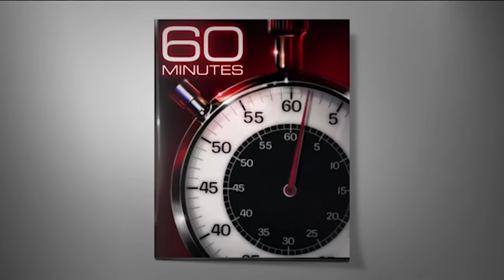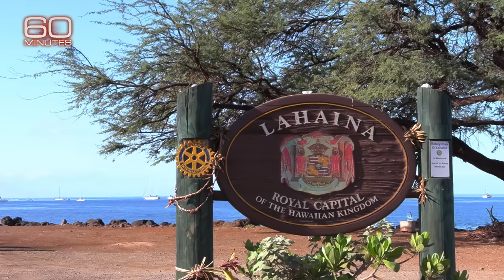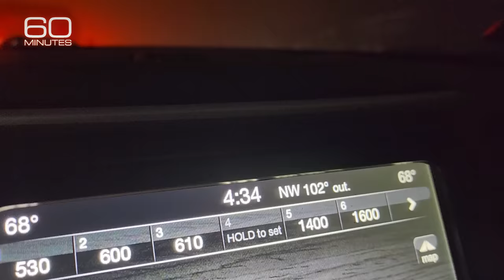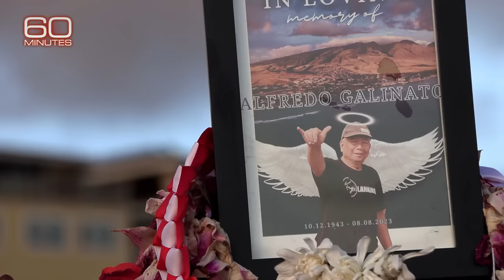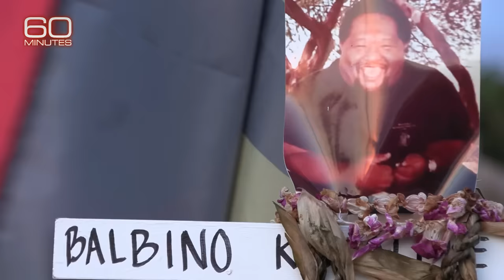Deadly Lahaina wildfire consumed fire engine as Maui firefighters barely escaped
Eight Maui firefighters were trapped by flames, abandoned cars, and downed poles this summer during the deadliest U.S. wildfire in more than a century. They went on to save others after they escaped.